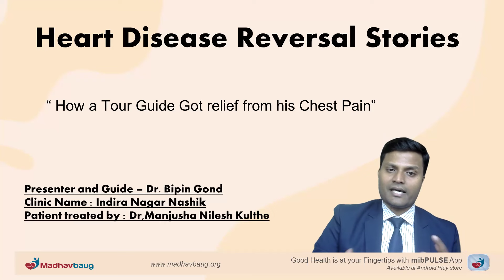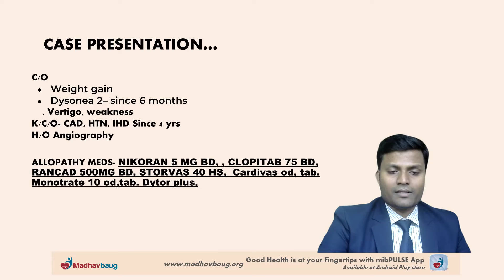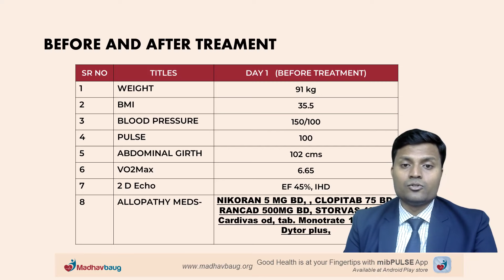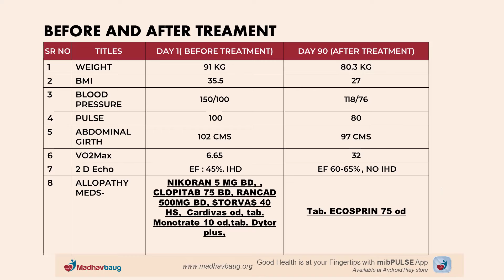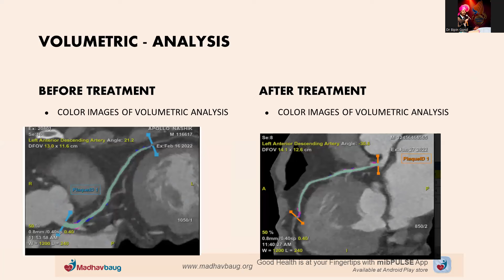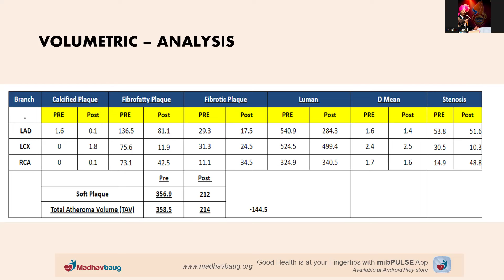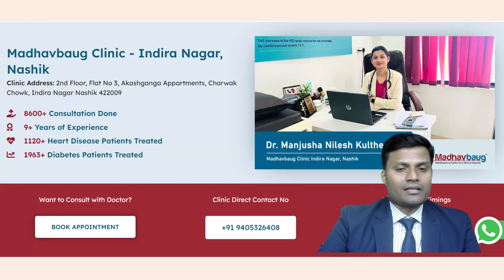मैं Tourist Guide हूँ लेकिन Heart की Pumping Power कम होने के कारन चलना मुश्किल होता था ।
Tourist Guide का काम करते समय Chest Pain होता था , चलने में दिक्कत होती थी। Heart की Pumping Power भी कम हो गई थी । डॉक्टर के पास गए तो ब्लॉकेजेस के बारें में पता चला, ऑपरेशन बोला था।  इस सब का मेरे Profession पर बुरा परिणाम हो रहा था ।

माधवबाग के आयुर्वेदिक ट्रीटमेंट की मदद ली और अब एक हेल्दी जिंदगी जी रहा हूँ। कैसे ? जानने के लिए वीडियो जरूर देखें।